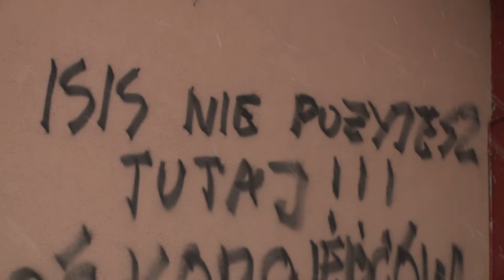LUBIN. Odpowie za rasistowskie napisy i zniszczenie mienia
Mieszkaniec Lubina w rękach policji. Mężczyzna odpowie za uszkodzenie mienia oraz nawoływania do nienawiści na tle narodowościowym poprzez umieszczenie graffiti. Przypomnijmy w sylwestrową noc na jednym lokali gastronomicznych prowadzonym przez obywateli Bangladeszu pojawiły się rasistowskie hasła. Lubińska policja ustaliła dodatkowo, że 28- letni mężczyzna powiązany jest ze środowiskiem piłkarskich pseudokibiców.